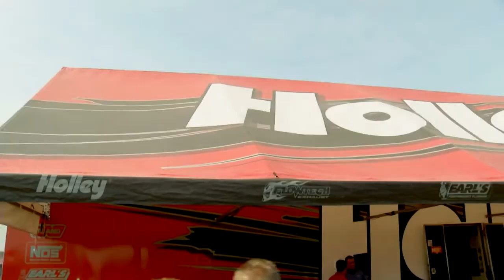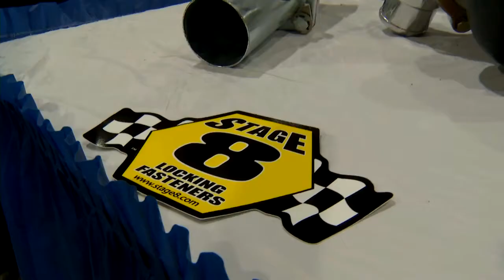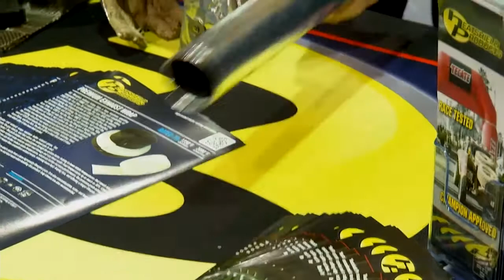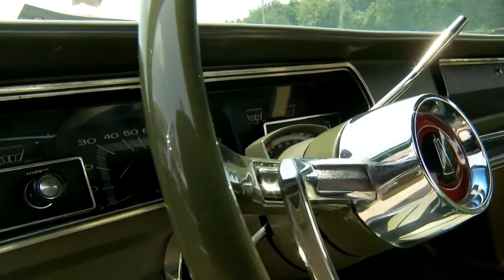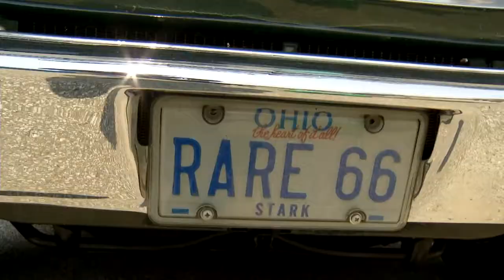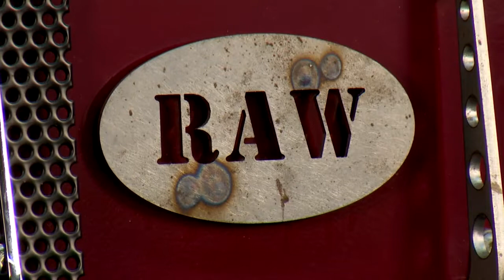Lokar Car Show - Ep 1302